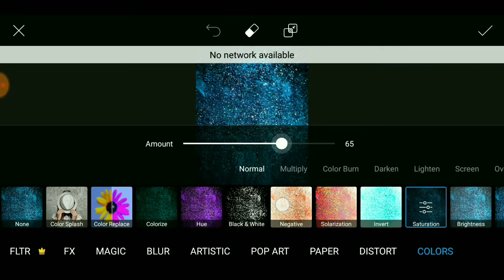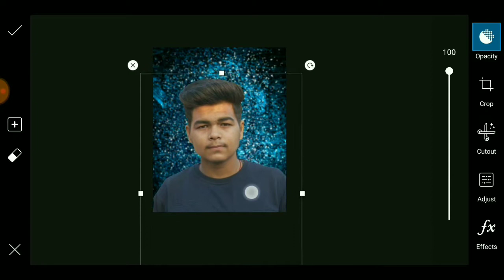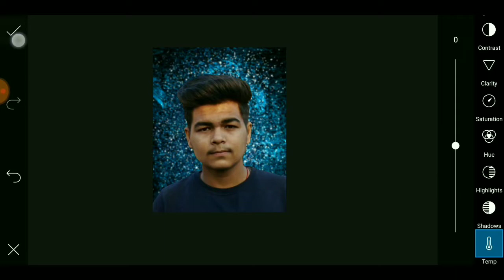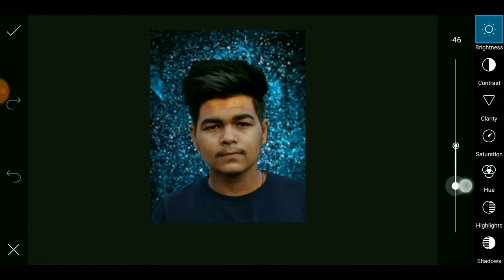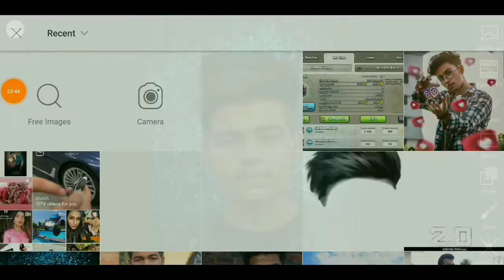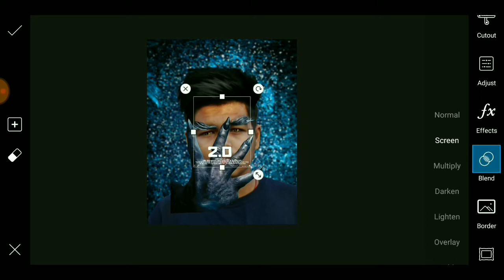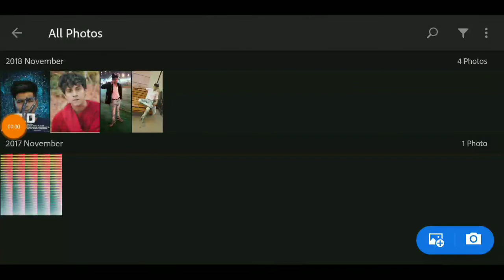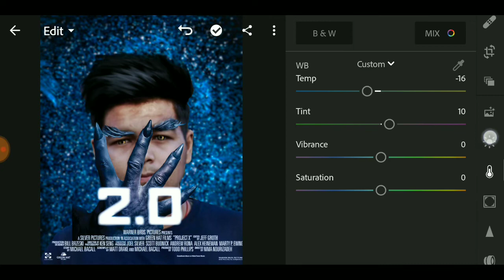PicsArt Robot 2.0 movie poster editing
Hello friends my name is Devansh Rajput . Am from India.

I show Daily Tutorial of Photo Editing by the picsart App and other apps.